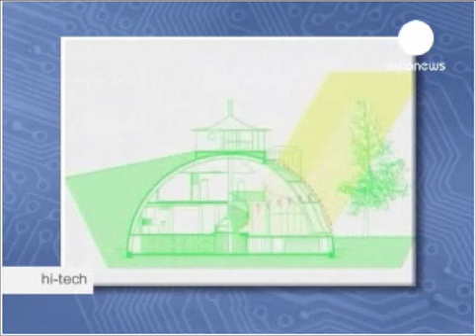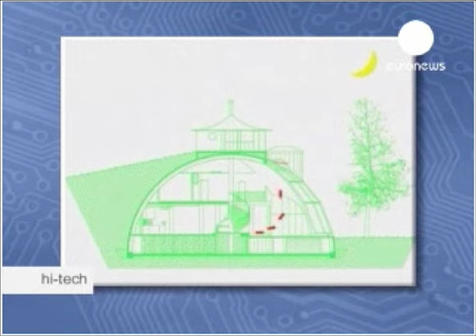"Зелёная" архитектура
Следы творческих исканий русского архитектора Константина Мельникова неожиданным образом проявились в проекте современного сербского мастера Миленко Миленковича.
В небольшом городке, в 60 километрах от столицы страны, он предложил вниманию публики постройку сферической формы, диаметр которой чуть менее 20 метров и общей площадью более 200 кв.м. (EuroNews)

Также успешно пользуется преимуществами пассивного дизайна и экологическими технологиями и расположенный в старинном городке Оломоуц в Чехии экологический образовательный центр Slunakov

Больше про современный дизайн, искусство, архитектуру и экологически дружественный образ жизни читайте в журнале